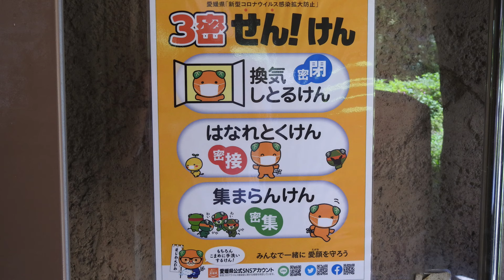【斬新なシャトルバス】しろくまピースバス、ライオンバスなど！とべ動物園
とべ動物園の楽しみ方の一つとして個性的で斬新なデザインのシャトルバスです。子どもに人気のシャトルバスですが個人的にも一度は乗ってみたい「しろくまピースバス」。他にもライオンバスや虎バス、とべもり号があります。ゴールデンウイーク中のとべ動物園はものすごい混雑ぶりで5台のシャトルバスが何度も何度も臨時駐車場と動物園前を行き来しておりました。5台のシャトルバスが見られて興奮しました。天候の良い日曜日にもこれらのシャトルバスに乗れる可能性が高いと思われます。ゴールデンウイーク中は大忙しだった運転手さんにも感謝の気持ちを忘れてはいけませんね。
2022年5月3日、とべ動物園にて